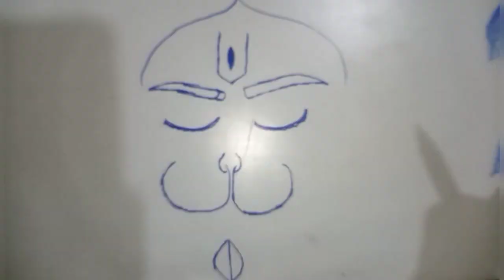हनुमान जी का चित्र बनाए सिर्फ 2 मिनट में || How to draw hanuman with easy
hanuman painting
hanuman ji ki drawing
hanuman ji ka drawing
hanuman ji ka chitar
hanuman ji ki painting